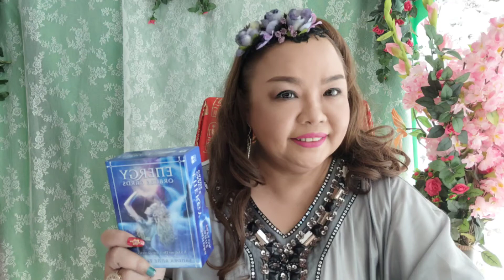ดวงชะตาคนเกิดวันพุธ พร้อมรายละเอียดทุกช่วงอายุ/อ.จุฑามาศ ณ สงขลา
วิเคราะห์ดวงชะตาคนเกิดวันพุธ การงาน การเงิน ความรัก สุขภาพ โชคลาภ พร้อมรายละเอียดทุกช่วงอายุ

Wonder Wisdom อ.จุฑามาศ

Line :@auraying

ร้านสโตนบีลีฟเวอร์
65/3 ซ.นาคนิวาส 21
ถ.ลาดพร้าว71 เขตลาดพร้าว กรุงเทพ 10230
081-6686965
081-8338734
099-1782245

Secret Numerology เลขศาสตร์รหัสลับไคโร
พลังดวงดาวเปิดความลับจักรวาล ต้นแบบการถอดรหัสชีวิตจากเลขวันเกิดและเลขวิญญาณ ที่แม่นยำที่สุด หนึ่งเดียวในโลกซึ่งยากที่ใครจะลอกเลียน ศาสตร์แห่งตัวเลข พลังแห่งดวงดาว กุญแจไขปริศนาชีวิตที่แม่นยำเหลือเชื่อ โดยอาจารย์จุฑามาศ ณ สงขลา